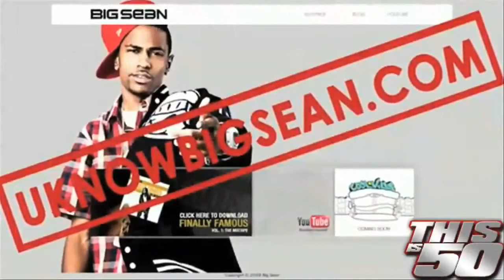BIg Sean Interview Edited By Mr.Connection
Big Sean thisis50 Interview

Edited- Oswaldo Reyes Mr.Connection